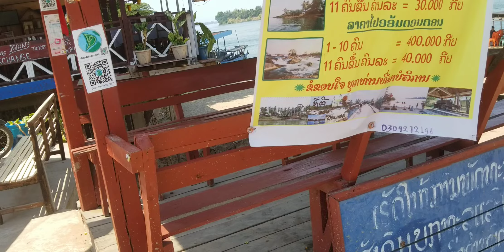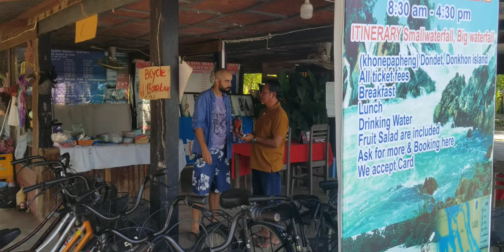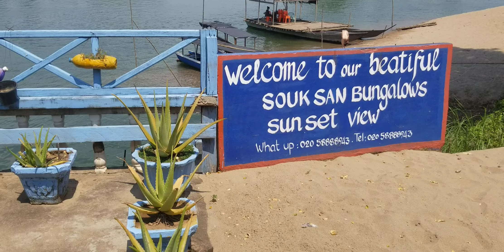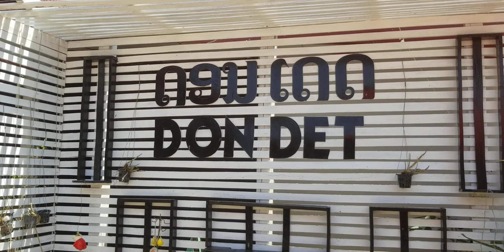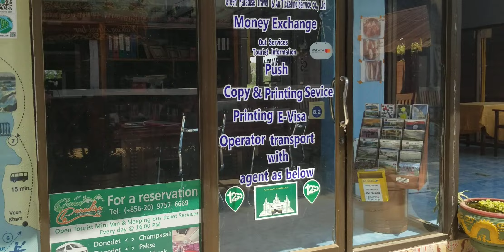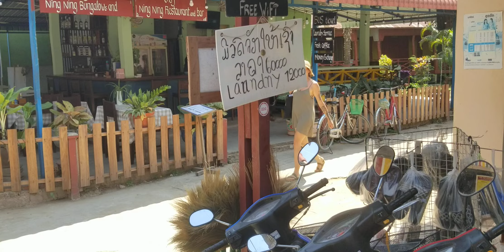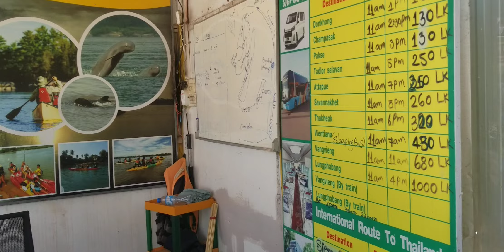@LAOS🇱🇦ດອນເດດ-ຈາກຈຸດເລີ້ມຕົ້ນ, Don det-from starting point, ดอนเดด-จากจุดเริ่มต้น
@LAOS🇱🇦Travel south of Laos. Riding a boat across a Mekong river to Don det
ท่องเที่ยว ภาคใต้ของ สปปล...นั่งเรือ ข้าม แม่น้ำโขง สู่ ดอนเดด
ທ່ອງທ່ຽວພາກໃຕ້ຂອງລາວ. ຂີ່ເຮືອຂ້າມແມ່ນຳ້ຂອງ ຫາ ດອນເດດ